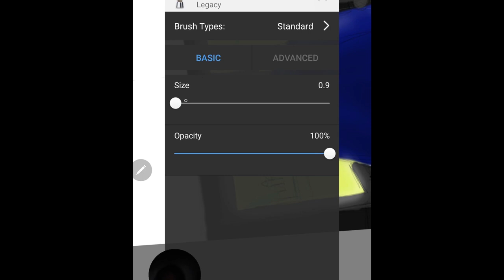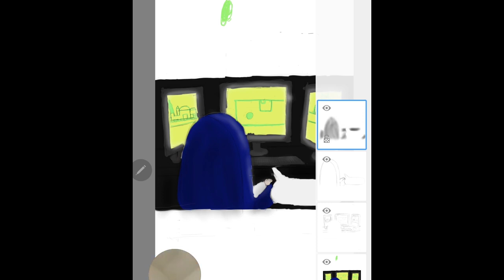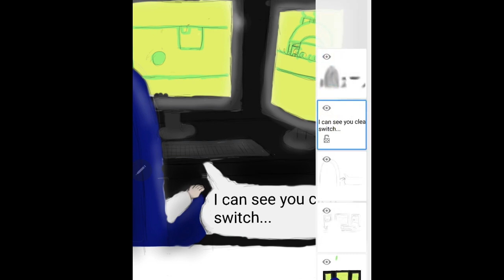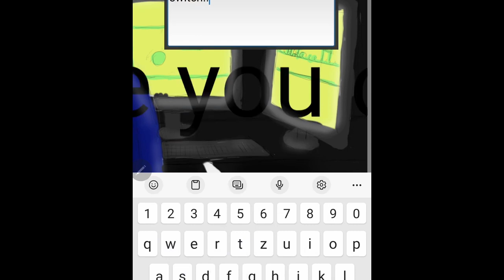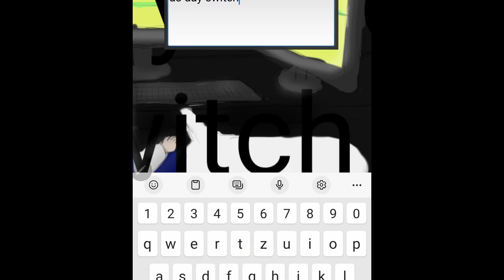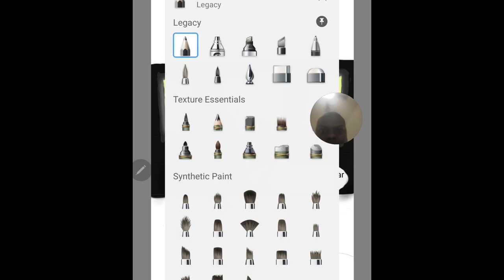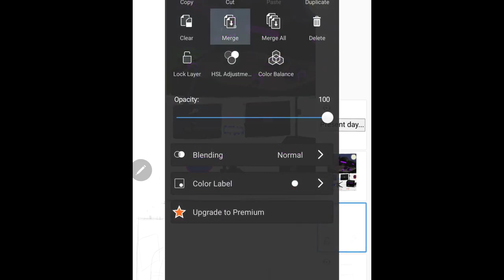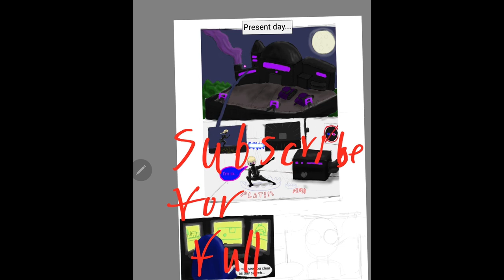ART AND TALK: generational appeal